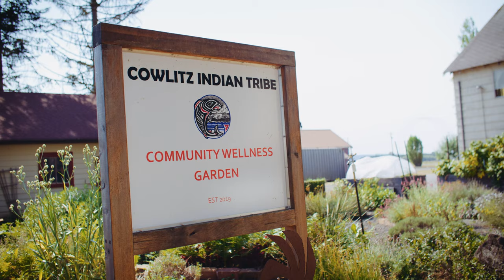VacciNative Dr LaKota Scott (15sec version)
Dr. LaKota Scott (Diné) advocates for the preservation of traditional values, languages, and cultures while embracing various systems of medicine. She recognizes the significance of traditional methods for caring for plants and our bodies, as well as modern approaches like naturopathic and allopathic medicine. Dr. Scott promotes vaccines as a valuable tool for safeguarding health and ensuring the continuation of cultural traditions into the future.

(This project was generously funded by a grant provided by the Centers for Disease Control and Prevention (award NH23IP922644), and administered by the Northwest Portland Area Indian Health Board.)